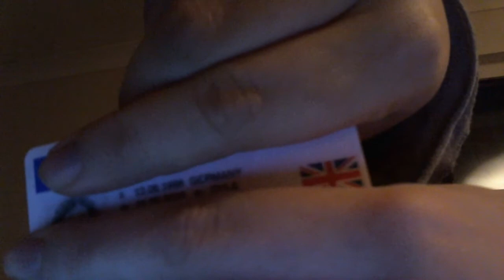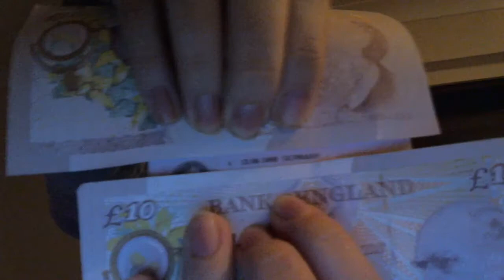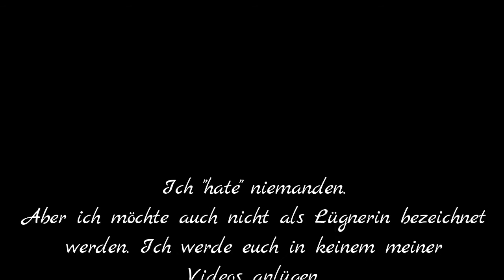Mein Alter...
Bitte kein hate an dieser Stelle ich möchte es nur aufklären.